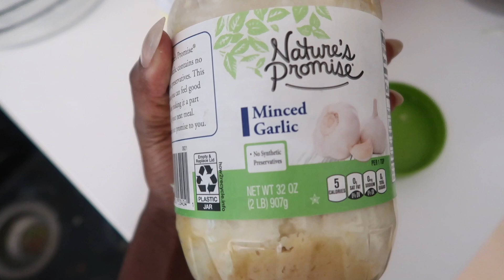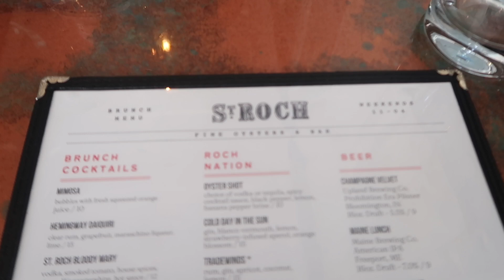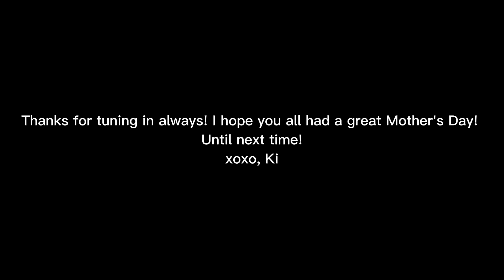Vlog: make dinner with me, sharing my honest thoughts on motherhood & celebrate Mother's Day with me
Coach Shoulder Bag: Morgan Shoulder Bag In Colorblock Signature Canvas